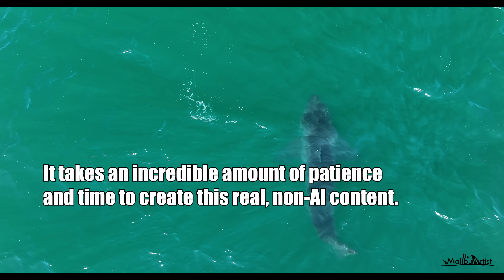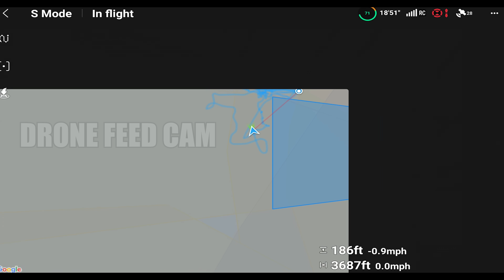Massive Great White Shark Near Santa Monica Pier!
While searching for juvenile white sharks near Santa Monica, I spotted something completely unexpected—a massive great white shark just offshore. This individual, estimated at 15 feet long, was cruising less than a mile from the Santa Monica Pier. In this video, I break down the sighting, show a live screen recording from my drone, and compare this shark to known juveniles and a confirmed 15-footer filmed in Cape Cod.

Santa Monica Bay is known for its population of juvenile white sharks, making a shark of this size extremely rare in these waters. Why was it here? Was it just passing through? I walk through the encounter, notify local lifeguards, and explain why I had to stop following the shark despite wanting to capture more footage.
📍 Location: Santa Monica Bay, California
🦈 Shark Type: Great White (Carcharodon carcharias)
📏 Estimated Size: ~15 feet

Your support is greatly appreciated on this channel.

Or join my YouTube Crew or Explorer Membership.

All music has been licensed for use.